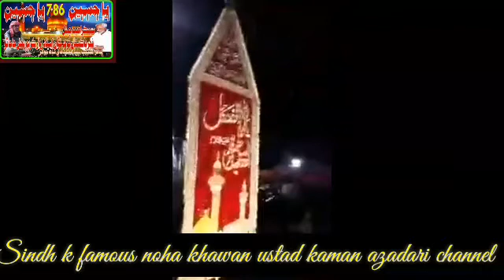Syed akhtiar hussain Shah and sathi famous noha A hawa kaisay chali at hinjorja 2019 sindh